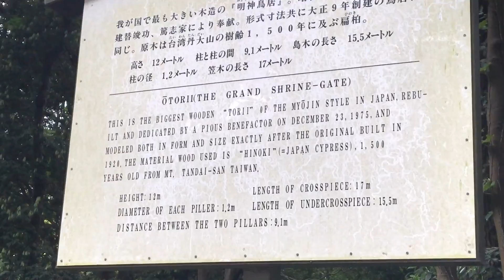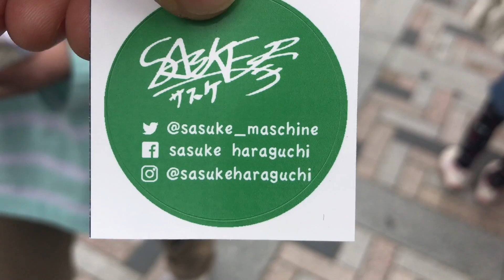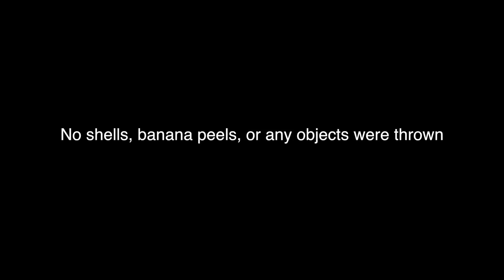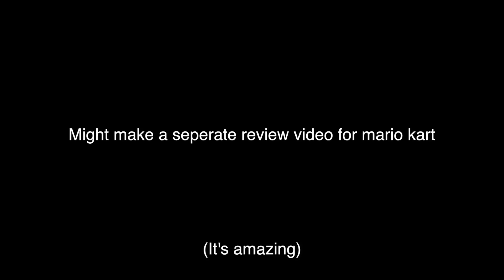Japan Trip 2018 Vlog 10- Real Life Mario Kart in Tokyo!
Visited Shibuya and Harajuku. Then we went Mario Kart in Tokyo!